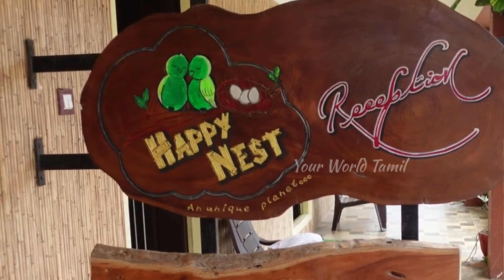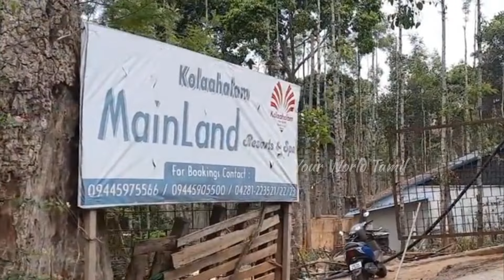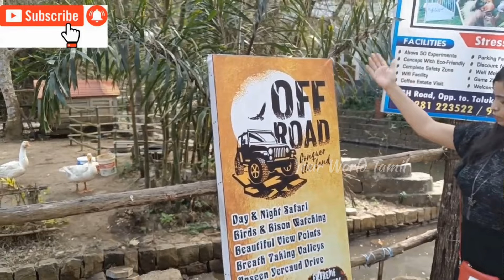best resorts in yercaud tamil | best luxury resorts in yercaud | best resorts in yercaud for family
Book via
1. MakeMyTrip
2. Agoda.com
3. Booking.com
best resorts in yercaud, best resorts in yercaud tamil, best luxury resorts in yercaud, best resorts in yercaud for family, best luxury resorts in yercaud, top 10 resorts in yercaud,
Yercaud resorts in tamil, yercaud resorts for family, yercaud resorts for couples, yercaud resorts low budget, yercaud resorts with pool, yercaud resorts low price,

Best places For Tour With Your Family :
And also Watch